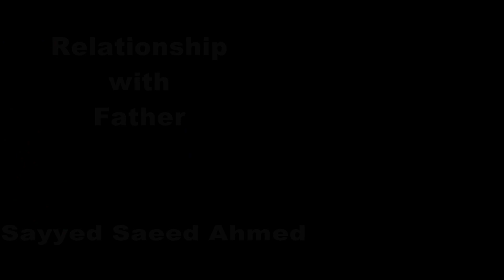"Relationship with Father" by Saeed Ahmed International Motivational Speaker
Syed Saeed Ahmed is a prominent and inspiring motivational speaker in the Indian subcontinent, who is endowed with astounding spontaneity, incursive mind and a charismatic personality. He has conducted innumerable personality development programs all over India spanning its length and the breadth, for the student community, various stake-holders of the academic community related to the teaching-learning process, corporate sector, communities employed in highly stressed working environments and the class of pseudo-failures who are resigned to their fate. Being ranked among the top Indian motivational speakers, his workshops are quite unique and exclusive, known for their exceptional content backed by his inimitable and captivating style of delivery. His enlivening sessions are intuitive which stimulates the participants to unleash their inherent energies, fulfill their potential and create an intense desire for success and personal excellence. They are highly interactive, participative and action-oriented designed to infuse incredible dynamism and vigour into the participants, helping them to grow personally and professionally.

His successful stints with the revival of pseudo-failures especially those possessing negligible motivational coefficients including those having criminal background, has attracted intense media-attention. Over the past couple of years, articles adulating these achievements have regularly been published in prominent newspapers while his pre‑recorded interviews over the subject being telecasted over several News channels.

Saeed Ahmed as a peace activist and crusader of human brotherhood

On honest assessment of all his stage performances, it will not be unusual to state that all his plays have the theme of national integration, brotherhood, solidarity beyond national boundaries and reverence for human values which are very intelligently pumped into the hearts and minds of the audience through his stage performances.

Saeed Ahmed as a journalist

Concurrent to activities related to theatre and arts, he donned the role of a successful journalist being a correspondent for the Mumbai based Urdu daily “Inquilab” from 1995 to 2001, a freelancer for Hyderabad based Urdu daily “Munsif” and Local Urdu fortnightly “Usool”, Pune. In this reflection of his early career, he had the opportunity of probing political and controversial personalities such as Union Minister Sharad Pawar (NCP), Suresh Kalmadi (MP), Raj Thackeray (MNS), Crusader Anna Hazare and many others by interviewing them personally on matters of some urgent and critical issues.

Saeed Ahmed’s turnover into a motivational speaker

The life being a ‘give and take’ deal, past decades of his wide-ranging career contributed to his learning maturing him enough for a change of platform or ‘second innings’ in which he aspires to now ‘give’. The year 2006 saw him resigning from his well-secured job to venture into turbulent waters of lending his ‘know-how’ for the personality development of all. Thus a time-tested, real-time and thorough-bred motivational speaker, who has experienced all the adversities and learned from every bit of his life, emerged on the national stage.